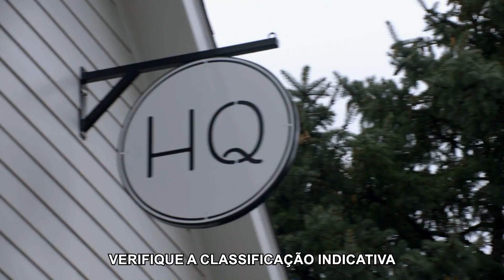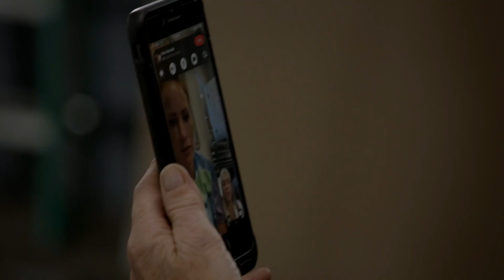Mina projeta uma casa com muita cor e personalidade | Reforma em Família com Karen e Mina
Karen e Mina vão fazer uma mostra para a casa se destacar das outras propriedades do bairro novo.